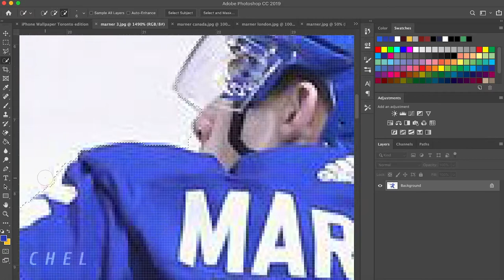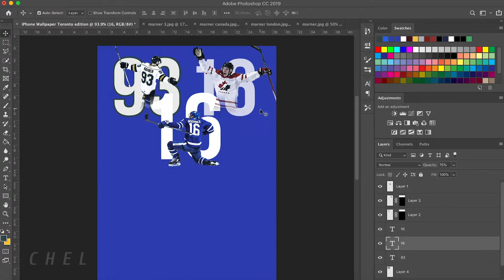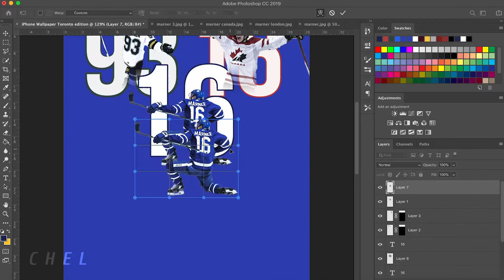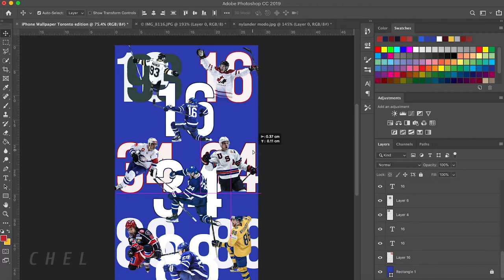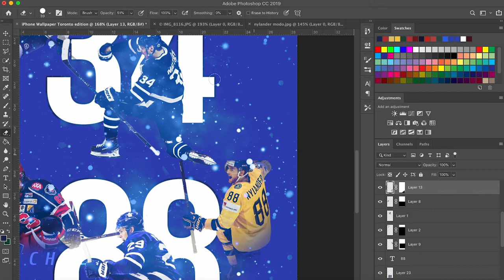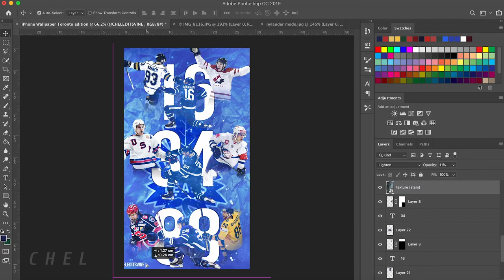Toronto Maple Leafs // Speed Art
This is a Video of me doing up a graphic of the young guns of the Toronto Maple Leafs. I’ll be doing more of these in the future leave feedback and suggestions in the comments!